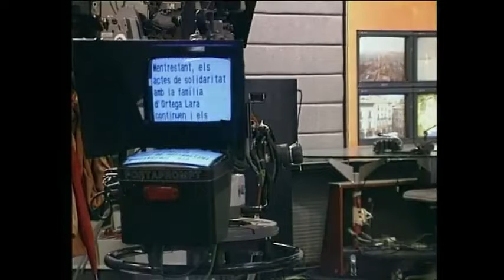L'Escola a casa. Ara sortim! TV-3 (Sant Joan Despí)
La televisió per dins. Com es fan els programes. Un passeig pels estudis i platós de Televisió de Catalunya.